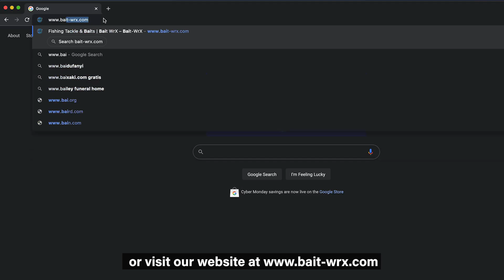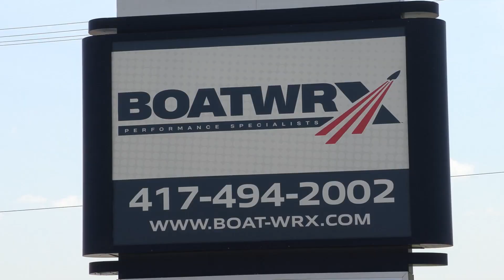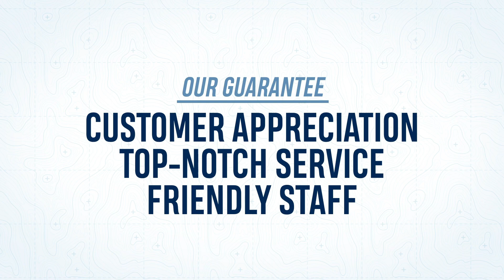South Africa Action Pack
Tons of great animals and successful hunts from the Sqwincher Outdoors boys in S. Africa.